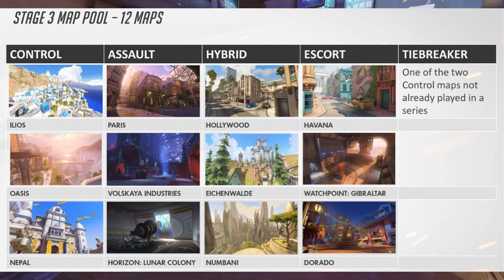Overwatch League Stage 3 Week 1 Key Matches